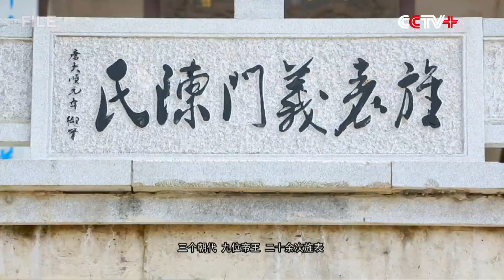3,900 Family Clan Members Gather to Enjoy One Grand Meal in East China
About 3,900 people from the Yimen Chen family clan in De'an County of east China's Jiangxi Province gathered at a festival in their ancestral homeland on Sunday to enjoy a same grand meal, vividly replaying the centuries-old tradition of the family clan for all clan members to have meals together.